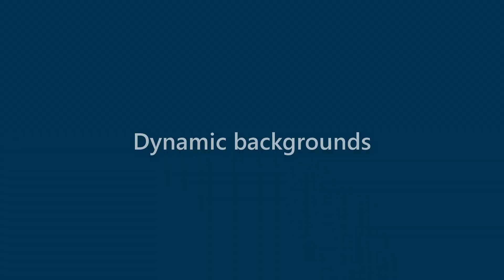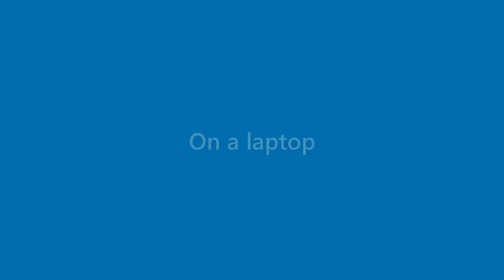Billie Snider - appearance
Name Look - Billie Snider - appearance. In this video we present "Billie Snider" name look and feel in various scenarios.
This video will cover:
How does "Billie Snider" look as a personal letterhead?
How does "Billie Snider" look on a business card?
How does "Billie Snider" look on a computer/laptop screen?
How does "Billie Snider" look with different background colors?
How does "Billie Snider" look with various fonts?